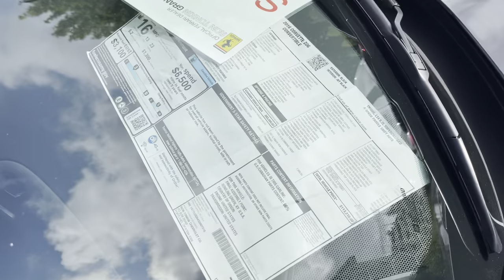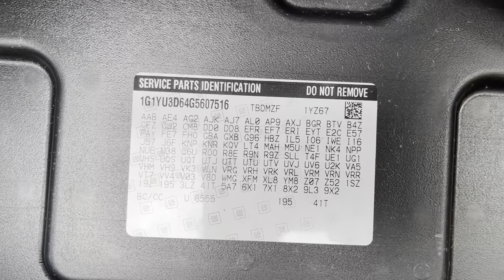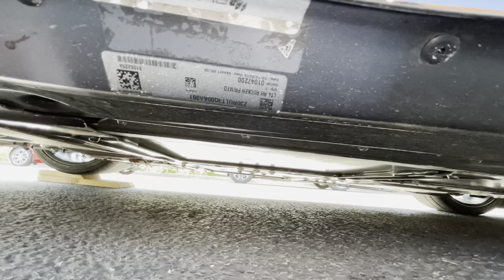2016 Corvette ZR1 Walkaround